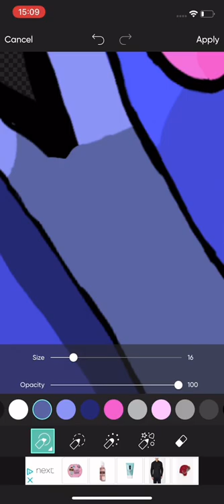￼remaking all Miraculous in FNF Style part￼￼ 5 :Peacock￼￼